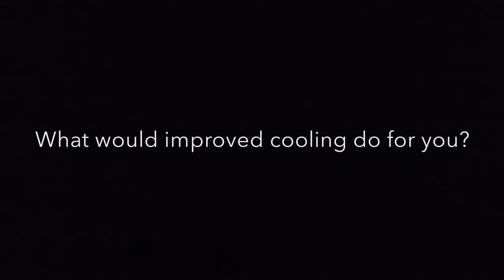3D Metal Printing - Intricate Cooling Passages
3D printing opens up incredible new possibilities for advanced cooling applications. Watch infrared footage of this 3D printed cooling plate to see the passages inside!